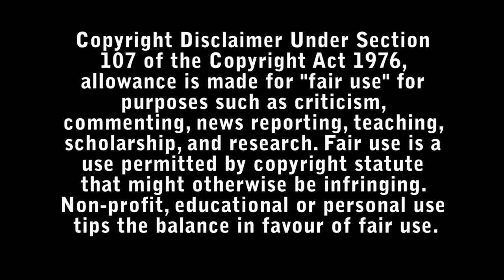Blonde Review - Bad Movie Reviews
A fictionalized chronicle of the inner life of Marilyn Monroe.

Directed by : Andrew Dominik

Starring :

- Lucy DeVito
- Garret Dillahunt
- Adrien Brody
- Sara Paxton
- Julianne Nicholson
- Bobby Cannavale
- Scoot McNairy
- Rebecca Wisocky
- Caspar Phillipson
- Xavier Samuel
- Toby Huss
- Catherine Dent
- Evan Williams
- Haley Webb
- Eden Riegel
- Spencer Garrett
- Dan Butler
- Tygh Runyan
- Ned Bellamy
- Lily Fisher
- David Warshofsky
- Colleen Foy
- Ravil Isyanov
- Tim Ransom